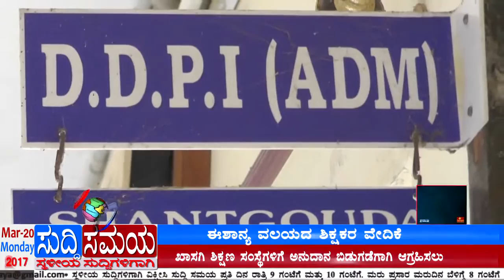SUDDI SAMAYA 20 MAR 2017